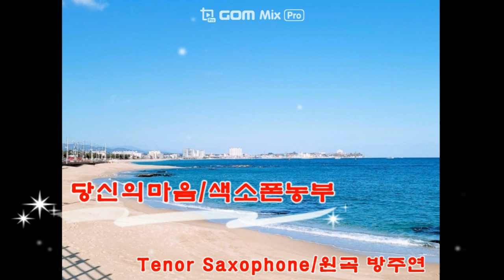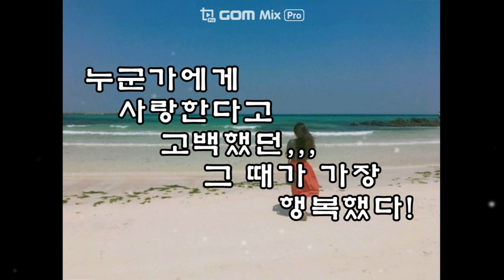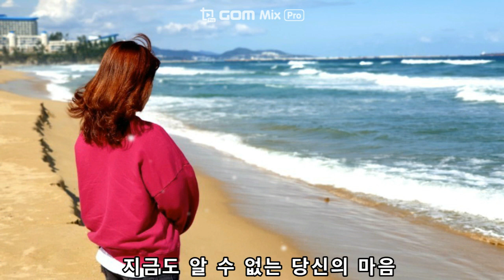(색소폰연주) 그림 그리듯 그리움을 노래하다 당신의마음 (About your mind) 방주연 색소폰연주 Tenor Saxophone cover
오늘은 70년대 초,  두명의 톱가수이자 경쟁관계였던 방주연과 이수미중
방주연의 짙은 그리움을 감미롭게 노래한 "당신의마음"을 테너 색소폰으로
연주해 보았습니다.
본명이 방일매인 방주연씨는 1970년에 데뷔하였으며  70년대 초 중반을
주름잡은 인기가수였습니다.  그후 본인의 암 투병을 계기로 파동요법 공부를
하면서 방세미로 이름을 바꿔 경희대 교수로도 재직했었고 지금도 그런 연구소를
운영하고 있는 것으로 들었습니다.
- 시청횟수가 고무줄입니다. 2천회 다 갔다가 뭔 이유인지 1천회 이하로 조정하네요 ㅎ